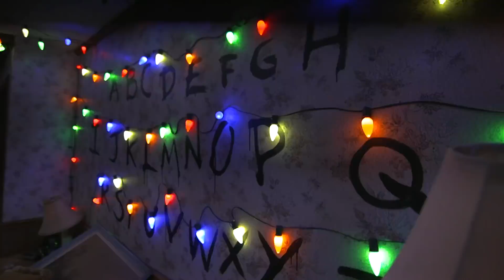The Stranger Things Halloween Maze Is Terrifying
We braved Universal Orlando's Halloween Horror Nights real-life Stranger Things attraction.

Follow IGN for more!